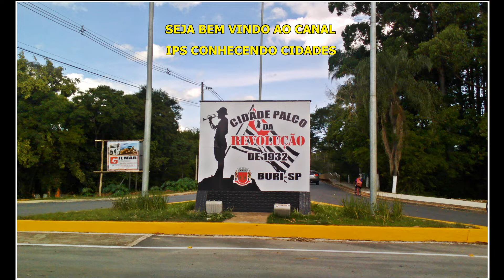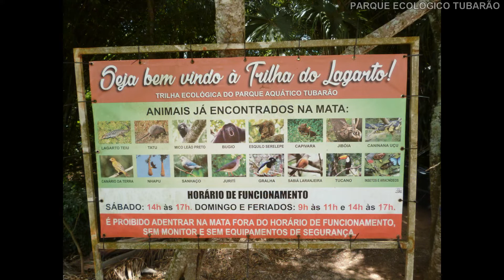BURI SP "Capital da Amizade" - Linda cidade!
video 135 - Buri é um municipio brasileiro do Estado de Sao Paulo localizado na Microregião de Itapeva. Com area de 1195 km² está entre os 25 maiores do Estado. Sua população foi estimada pelo IBGE em 2020 de 19.965 pessoas. O principal acesso à cidade pra quem vem da capital é a Rodovia Raposo Tavares, com entrada no km 210.